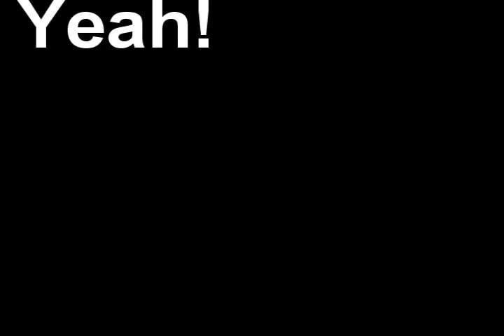Korf song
HAHA KORF